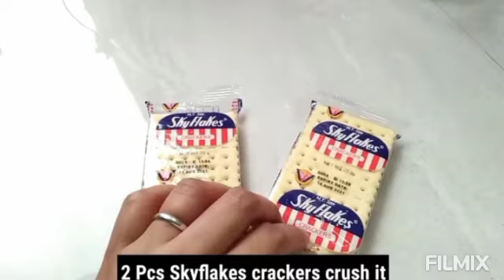tuna recipe withcheeze mayonnaise yummy!